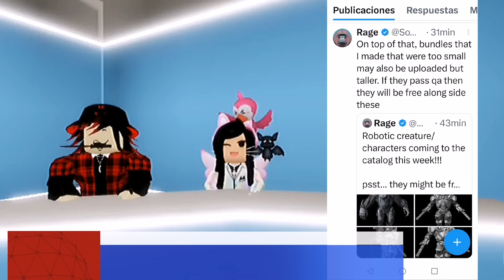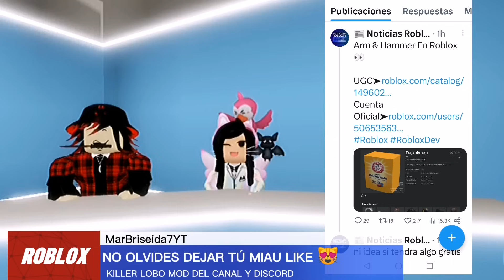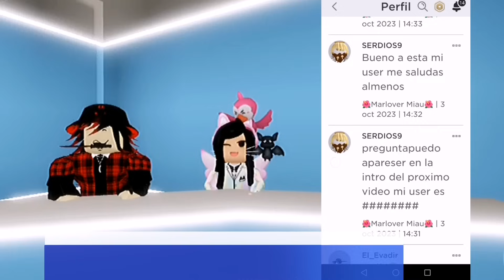NOTICIAS DE ROBLOX, NUEVA OLA DE CABEZAS DINÁMICAS, NUEVOS PAQUETES ROBÓTICOS LLEGARÁ ESTÁ SEMANA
☑️ CASCO AZUL 3 MIL COPIAS

☑️CABEZAS DINÁMICAS GRATIS, SE PUEDEN VOLVER ROBUX